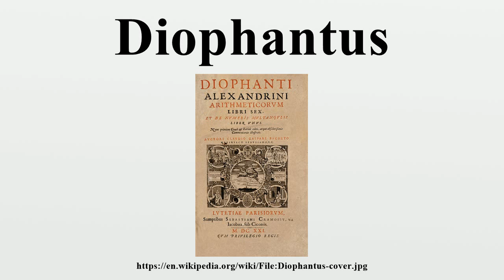Diophantus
Diophantus of Alexandria (Ancient Greek: Διόφαντος ὁ Ἀλεξανδρεύς; born probably sometime between AD 201 and 215; died aged 84, probably sometime between AD 285 and 299), sometimes called "the father of algebra", was an Alexandrian Greek mathematician and the author of a series of books called Arithmetica, many of which are now lost.These texts deal with solving algebraic equations.

Image-Copyright-Info